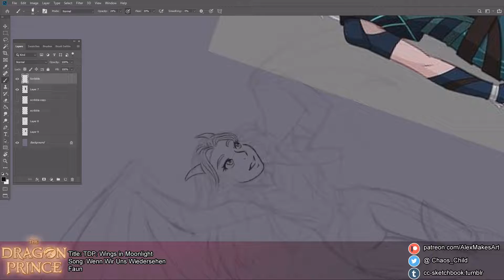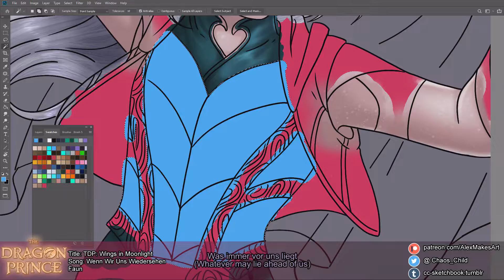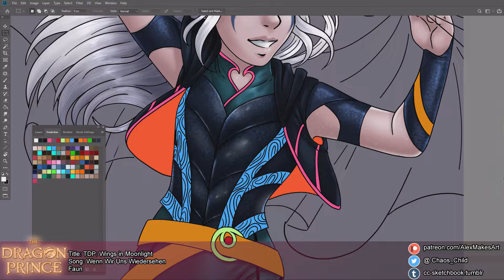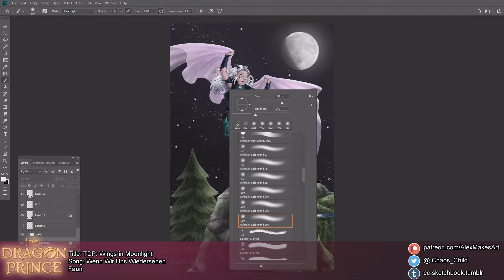Art Process: MAR 2019: The Dragon Prince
This month's process video! I'd love to know what you think!

A monthly process for those who wonder how I do my artwork! Several hours compressed into a few minutes!

Music in the video belongs to its artist and their label and I make no money off of it, its just here because a totally silent video would be boring af.